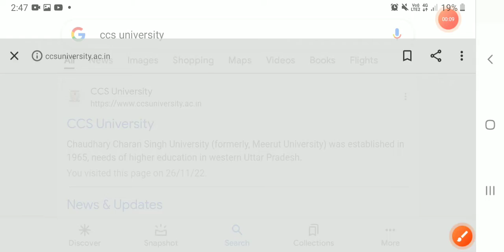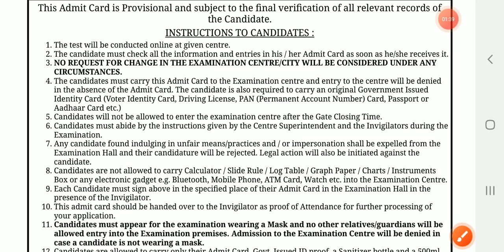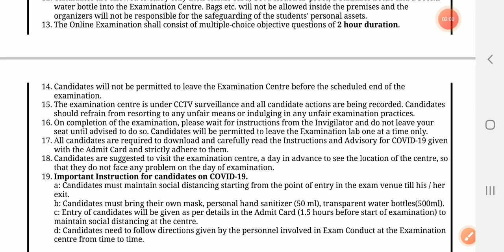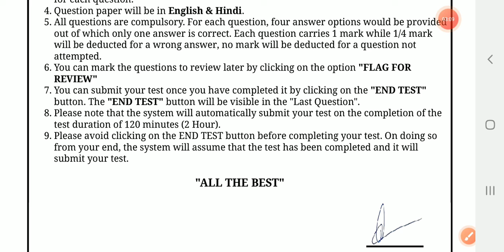CCSU PhD Entrance Exam 2022 Admit card Download कैसे करें?|How to download CCSU PhD exam Admit Card